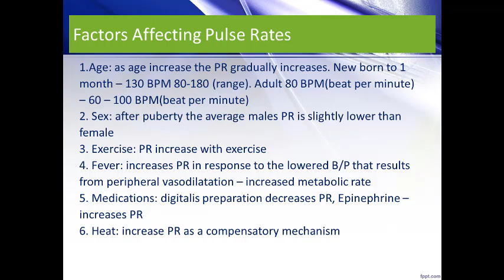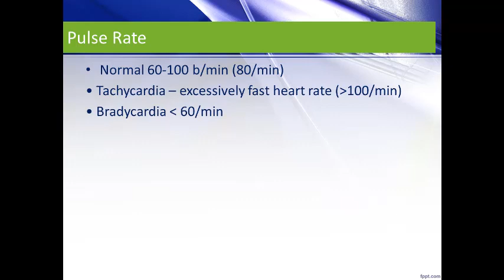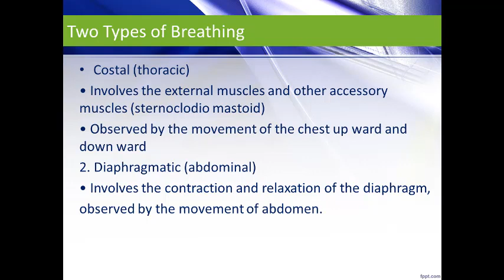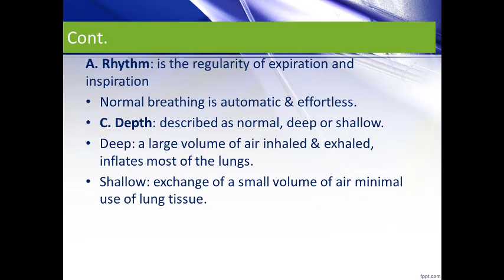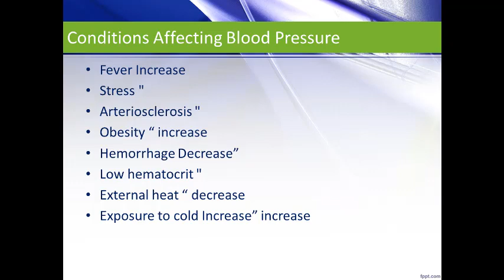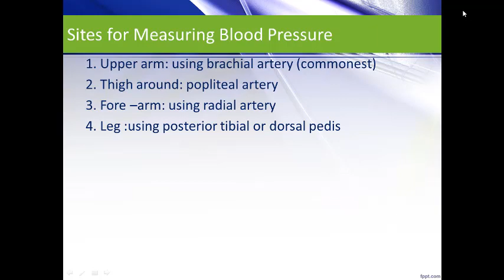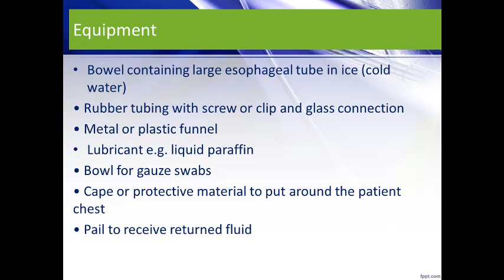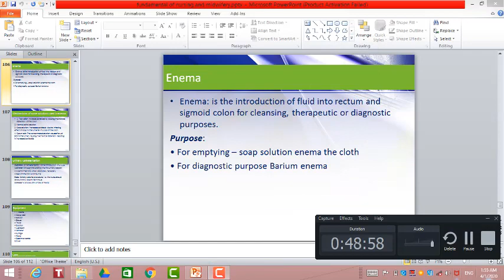Factors affecting pulse rate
waa casharo caafid ah kowaas oo aad kala socon karto xogmaal press